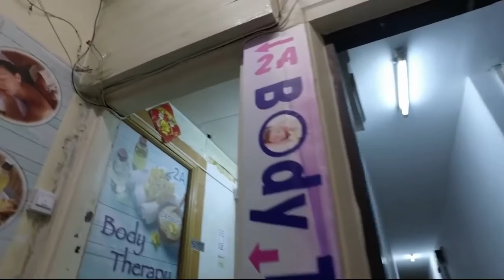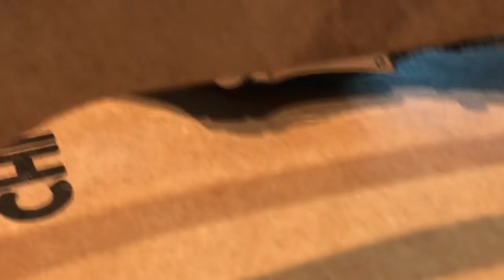PAID WATCH REVIEWS - Breitling SuperOcean II 44mm